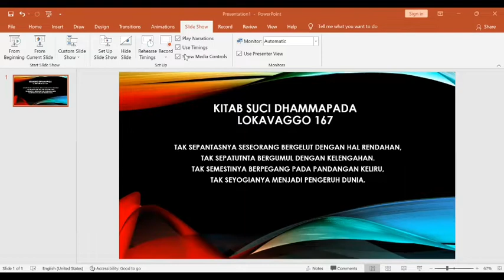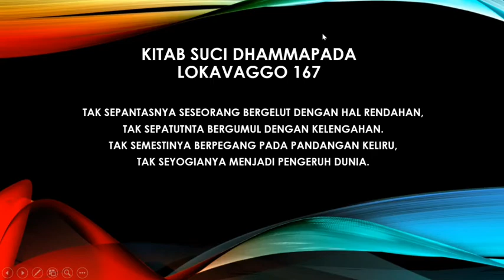Dhammapada Loka Vagga Syair 167 by Bhikkhu Jotidhammo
Kebaktian Minggu 16 Januari 2022-Dhammapada Loka Vagga Syair 167-Bhikkhu Jotidhammo

Tak sepantasnya sesorang bergelut dengan hal hal rendahan
Tak sepatutnya bergumul dengan kelengahan
Tak semestinya berpegang pada pandangan keliru
Tak seyogianya menjadi pengeruh dunia

Pada kesempatan ini, Bhante akan menjelaskan temtang apa itu hal rendahan, kelengahan, pandangan keliru, dan pengeruh dunia.

Selama masa pandemi ini, seluruh kegiatan Vihara Pluit Dharma Sukha akan dilakukan secara LIVE secara ONLINE.
Adapun kegiatan LIVE VPDS yang dilakukan secara ONLINE adalah sbb:
1. Senin & Selasa Pk. 19.30 chanting malam
2. Rabu Pk. 19.00 Meditasi
3. Kamis Pk. 19.00 VPDS talk series
4. Sabtu Pk. 19.00 kebaktian umum
5. Minggu Pk. 09.00 kebaktian umum
Minggu Pk.09.30 kebaktian sekolah minggu @smvpds
Minggu Pk. 19.00 kebaktian muda mudi VPDS @vpdsyouth
6. Kebaktian Uposatha setiap malam Ce It & Cap Go
7. Kebaktian Mahayana setiap Sejit
Umat diharapkan untuk ikut berpartisipasi dalam kegiatan VPDS ini melalui:
⭐Zoom
Meeting ID: 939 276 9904
Passcode: vpds
Dan rekaman kebaktian umum Sabtu dan Minggu dapat diakses melalui:
Youtube: Vihara Pluit Dharma Sukha
Bagi Umat yang mau berdana bisa di transfer ke nomor rekening:
BCA a/n Yayasan Saha Dharma Jaya 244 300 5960.